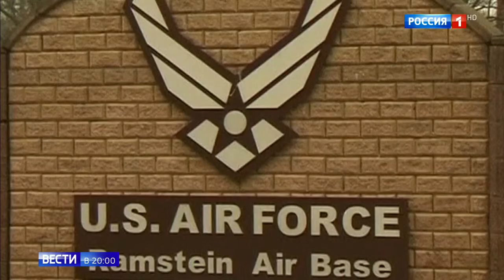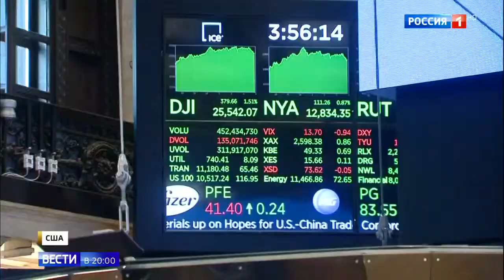Сша приняли самый большой военный бюджет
Сша приняли самый большой военный бюджет 19 08 18